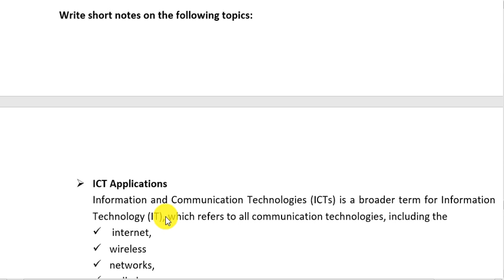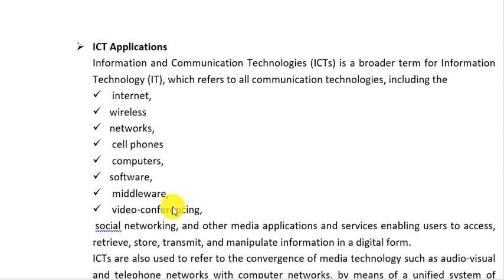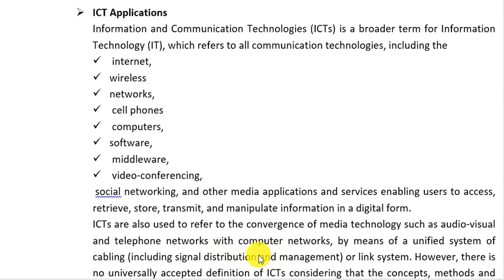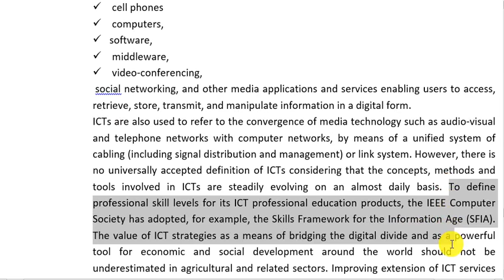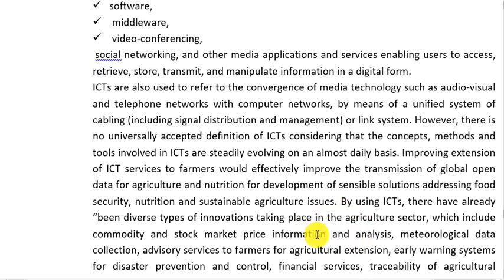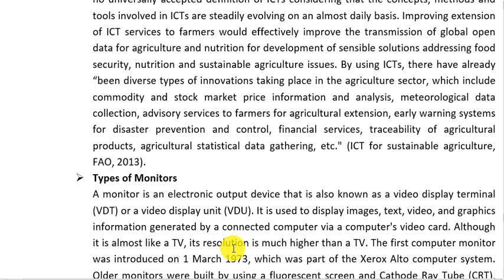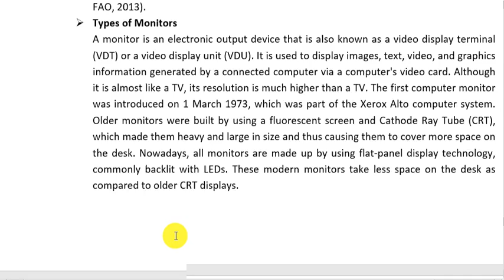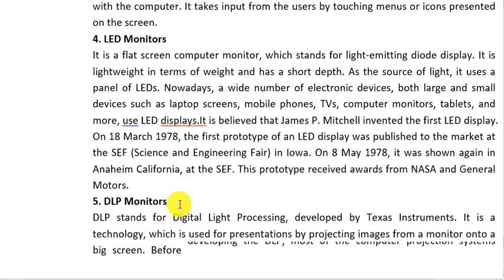aiou 1431/5403 code || ICT applications/ types of monitors// guess paper 1431 code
aiou 1431/5403 code || ICT applications/ types of monitors// guess paper 1431 code 2022/2023 in urdu and hindi.